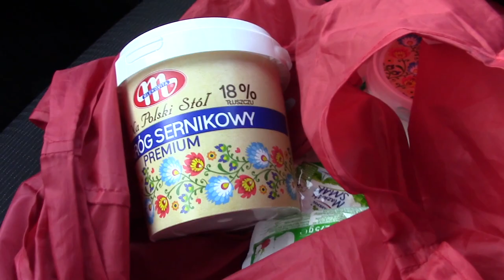🔴Czarny piatek 🔴𝙑𝙀𝙉𝙐𝙎 🔴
Islandia, Reykjavik,